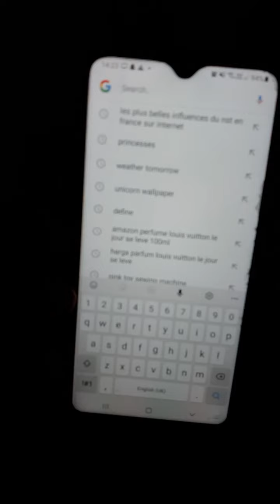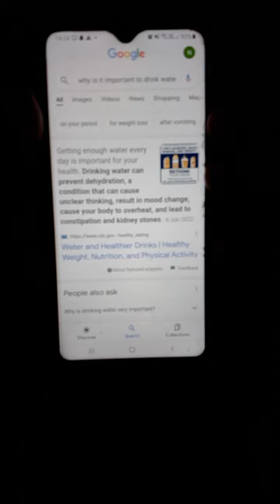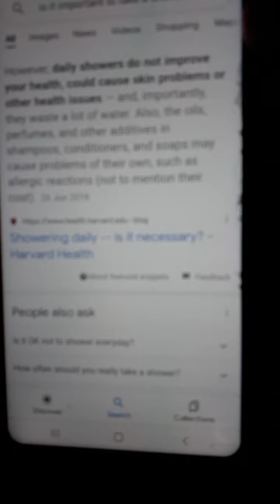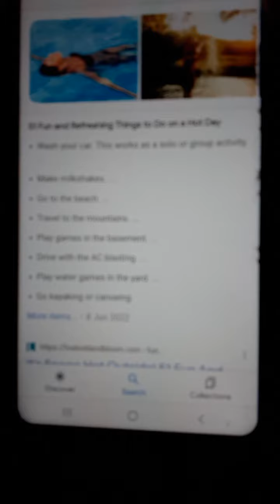How To Clean and Healthy For All?